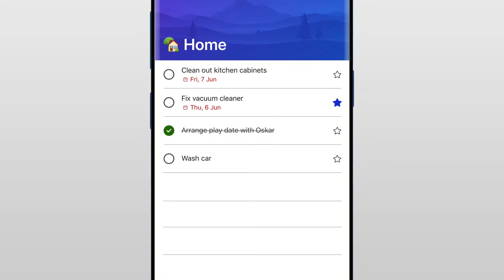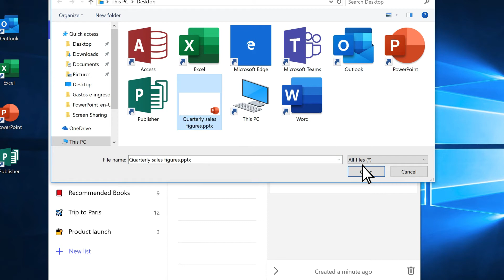Free app to organize your life | Microsoft To Do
Microsoft To-Do is available for free and syncs across iPhone, Android, Windows 10, and the web to help you manage, prioritize, and complete the most important tasks every day. It helps you keep track of deadlines, create grocery lists, remind you of due dates, and keep track of the family calendar. Whether for work or personal tasks, To-Do helps you be more productive. You can share lists with colleagues, friends, and family. This video shows you how to get started adding tasks to create your to do list.